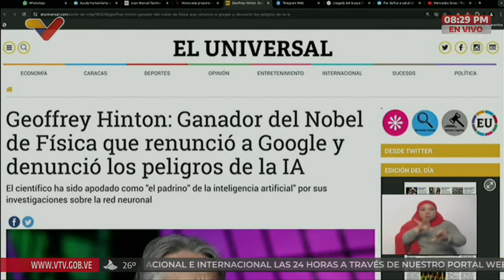Maduro sobre la Inteligencia Artificial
14 de octubre de 2024 en el programa "Con Maduro Más".

USDT o Bitcoin (BEP20): 0xef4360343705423a24119205eeb1de2a10fd23f4